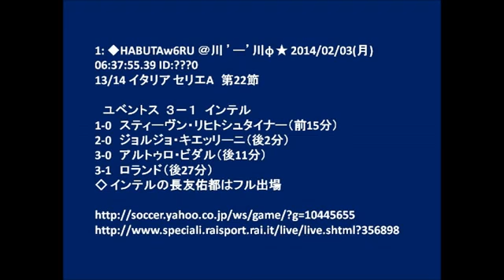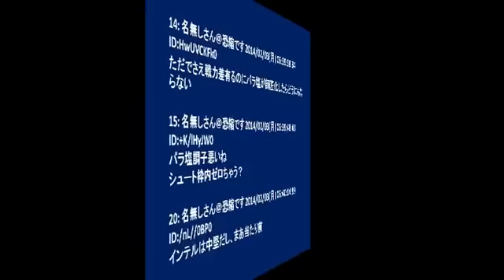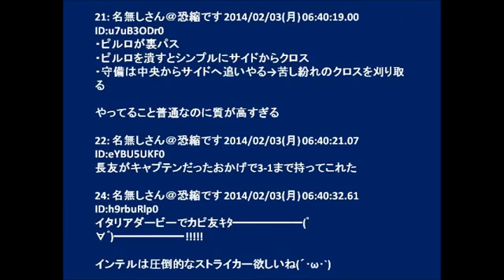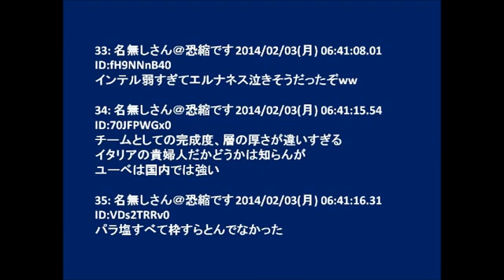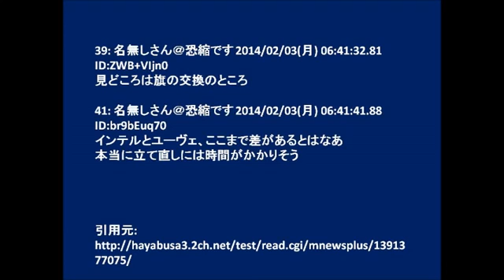長友佑都がキャプテンとしてのぞんだイタリアダービー！ インテルは